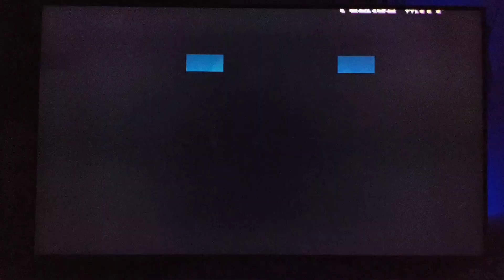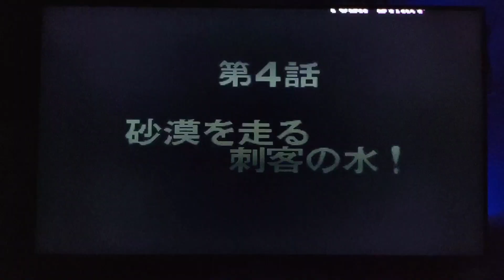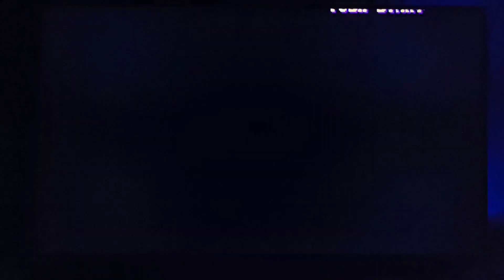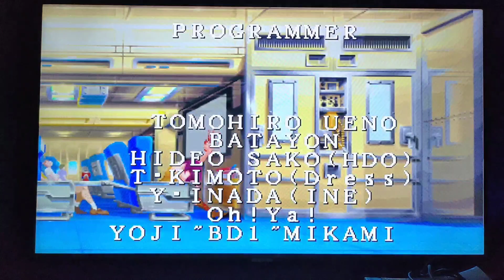EP 36: JoJo's Bizarre Adventure arcade โหมดเนื้อเรื่องโจทาโร่